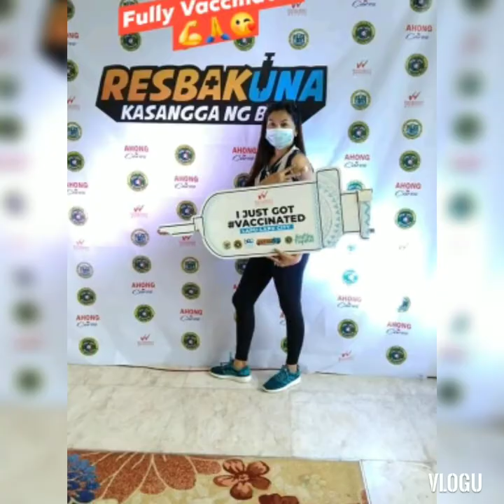Pa Vaccine nata guys para sa pamilya at para sa ekonomiya @jovheart vlogs💕👍💞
Fully Vaccinated👍